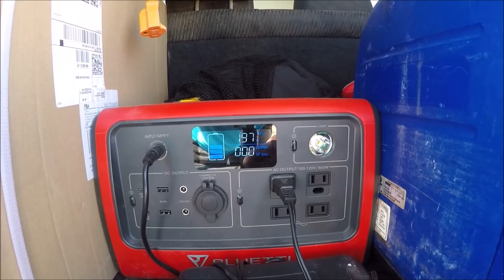Downside of a 13 ft. Scamp Travel Trailer.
It's been really windy and dusty the last couple of weeks. So a lot of time in the Scamp. I have a TV...Laptop and a little to do but it's does close in on You after awhile. Scamps are really made to have someplace to sleep and rest up. Just have to make the best of Your time!!😜